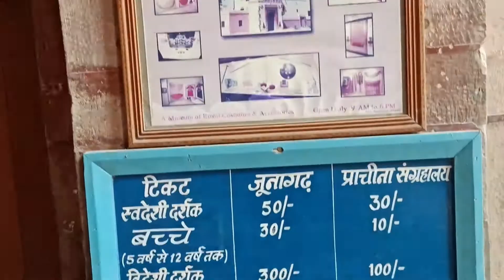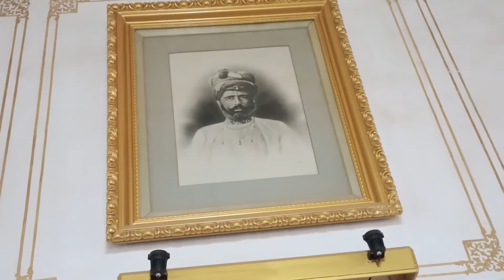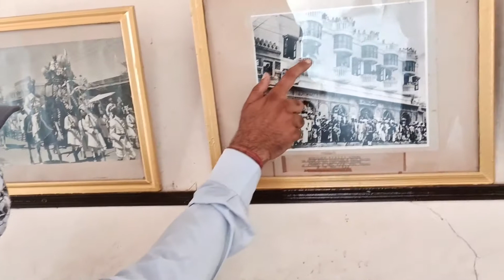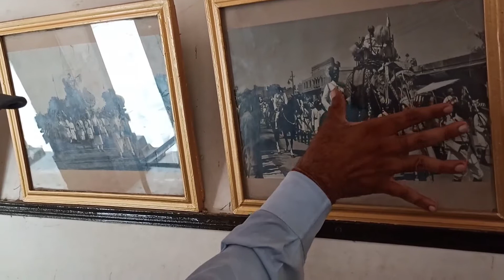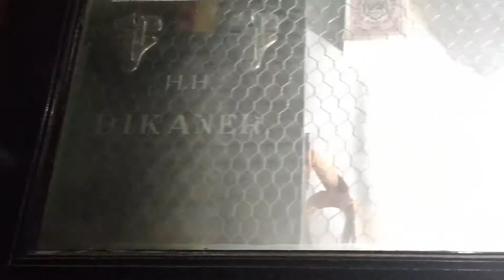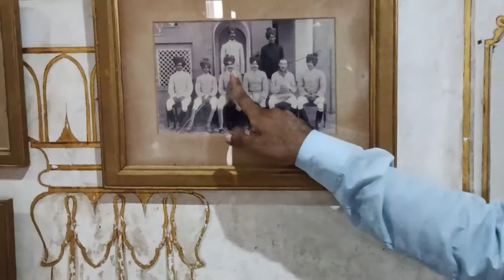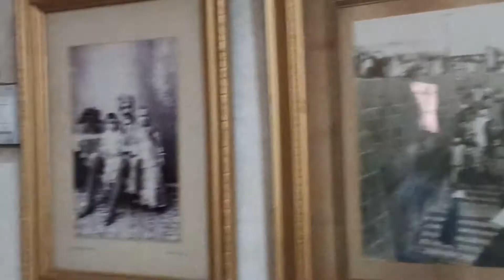"Discovering the Secrets of the Junagarh Fort - Bikaner, Rajasthan"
The Junagarh Fort is a fort located in the city of Bikaner, Rajasthan, India. It was built in the late 16th century by Raja Rai Singh, a general in the army of the Mughal emperor Akbar. The fort is known for its impressive architecture and intricate carvings, and is a major tourist attraction in Bikaner. The fort complex contains several palaces, halls, temples and museums, which are open to visitors. Some of the notable palaces inside the complex are:
-Anup Mahal
-Ganga Niwas
-Dungar Mahal
-Karan Mahal
-Phool Mahal
-Sheesh Mahal

The fort is a perfect example of Rajput architecture and is considered as one of the most formidable and impressive forts of Rajasthan. It is a must visit place for history enthusiasts and architectural lovers.